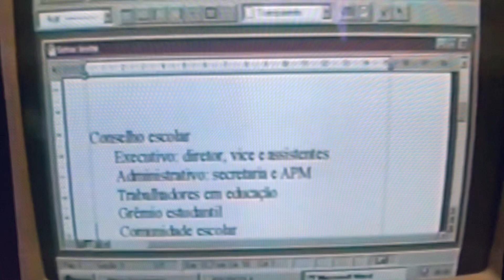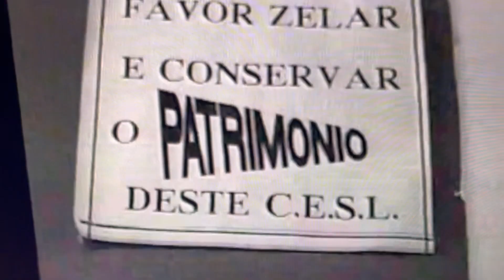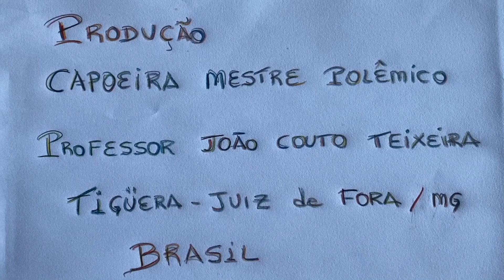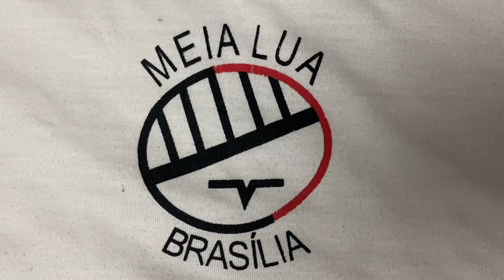Mestra Lua Bella: Entrevista Sobre Arborização no Campo Avançado - Brasília. IMG_0096. 2 GB. 08Out24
Mestra Lua Bella - Maria Isabel Melotti Xible: Entrevista Sobre Arborização no Campo Avançado do Centro de Ensino Médio Setor Leste - CEMSL, Brasília. Sala de Entrar, Tigüéra 360, Juiz de Fora, Minas Gerais/MG, Brasil. Postagem de Capoeira Mestre Polêmico - Professor Doutor João Couto Teixeira. IMG_0105/10. 1,75 GB. 12h42/17h40. Sexta-feira, 18 de Outubro de 2024. HD 1080p. MOV.